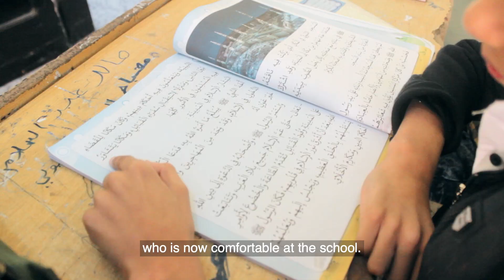Improving daily lives of people in Libya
The Stabilization Facility for Libya (SFL) is a multi-donor initiative, led by national and municipal Libyan institutions and implemented by UNDP. Launched in 2016 the Facility aims at strengthening the legitimate and internationally recognized state authorities and foster national unity for all Libyans. Since then, the SFL has helped Libya to move from a humanitarian assistance context into a more sustainable environment while supporting at the same time national and local internationally recognized authorities and help them rebuild public trust.